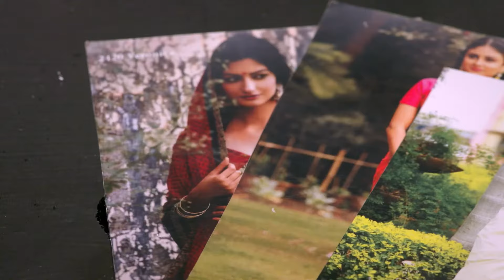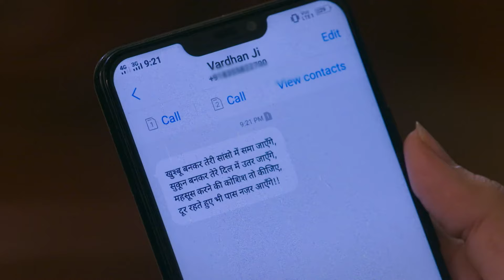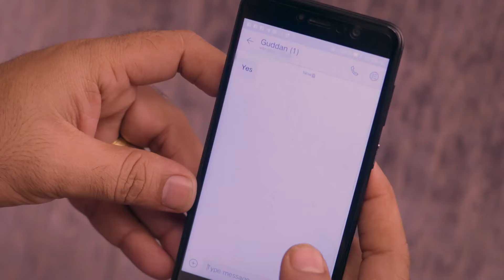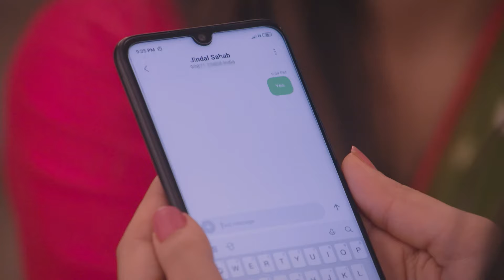गुड्डन ने शांति को करारा जवाब दिया | Okka Bokka Saas Tallokka | Full Ep. 101 | Zee Ganga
AJ encourages Guddan. Shanti asks Kalpana to find a match for AJ. Guddan explains the importance of friendship to Shanti. Later, Kalpana and Lakshmi try to get Guddan and AJ close to each other.

Show Name : Okka Bokka Saas Tallokka
Producer/Star Cast : Kanika Mann, Nishant Singh Malkani

Guddan, a clumsy young girl, faces life's toughest challenge when she's forced to marry AJ, a much older man with three sons and daughters-in-law.